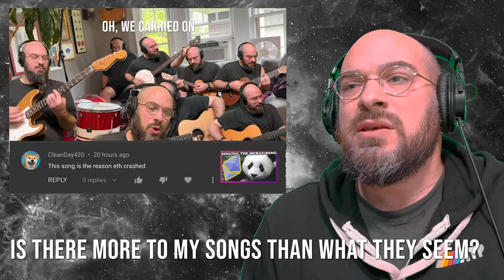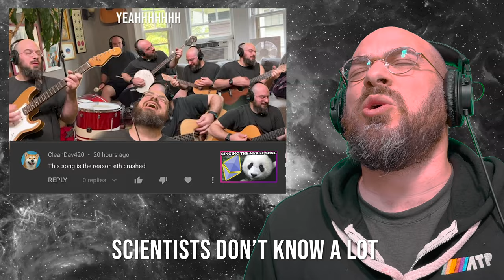Did I Cause Eth To Crash | Song A Day #5024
Did I cause eth to crash?
Was my hubris the disaster?
Should I never have even written that song?
Am I the market’s master?
Was it just my words and melodies all along?

This song is the reason eth crashed
Am I satisfied, no I’m not

Was it something in my nature?
Did I touch a forbidden eth  panda meme?
Was it success or was it failure?
Is there more to my songs than what they seem?

What’s future and what is past?
Scientists don’t know a lot